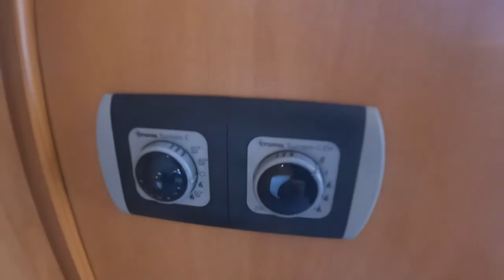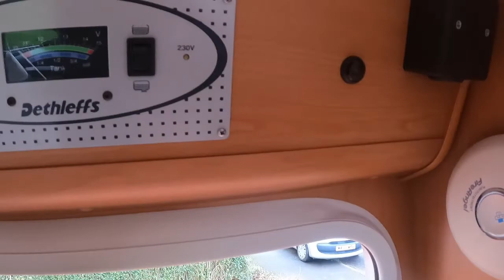142880 Dethleffs Globebus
Dethleff’s Globebus Compact Low Profile 3 Berth Motorhome with Fixed rear bed and 4 Travelling seat belts. Blue & Silver coach work. Just 5.90 meters in length. Gas Low refillable gas system, Wind out Awning, TV, Cab Air Conditioning, Reverse Camera, Twin Bike Rack, Security Alarm, spare wheel, Alloy wheels, Gas & Electric heating and Hot water, Swivel Seats, Remis blinds to Cab windows and Electric mirrors and Windows.

Quality German built Motorhome based on the reliable Fiat Ducato 2.3 Turbo Diesel, RHD, Manual

Rear Fixed double bed which lifts for storage which is also accessible from the exterior locked door. Wall mounted TV with roof ariel.

Corner washroom with electric flush cassette toilet, washbasin and shower. Full height wardrobe with 2nd Wardrobe at the base of the bed.

Kitchen consists of a Stainless Sink and a 2 burner Hob, 3 Way Fridge with Freezer compartment.

Front Dinette with 2 rear seat belts, removable table and Swivel cab seats to provide dining for 4 adults. Dinette converts to single bed. Habitation door with Flyscreen. Double glazed Windows and Skylight with Flyscreens and black out blinds. LED lighting throughout.

Removable Carpets and Privacy Curtain around the fixed bed.

Cambelt replaced August 2018 @44,791 miles. Habitation Service and Engine Service completed October 2019 ( covered less than 1200 miles since). MOT August 2021 no advisories.

5.90 meters long and 3500kgs Gross weight so can be driven on a standard car licence.

Well cared for example with a Comprehensive Service history.

Located in Peterborough. Part Exchange, Finance options available. For more information and to request extra pictures of this compact well looked after motorhome. Please email at the address above or call Paul 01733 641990

The mileage on this vehicle was correct at the time of valuation, however the vehicle remains in use by the Seller until the point it is sold, therefore the mileage at the time of sale may be higher than that advertised.